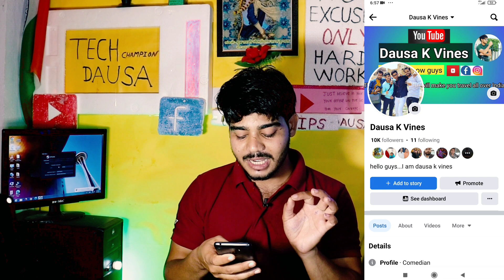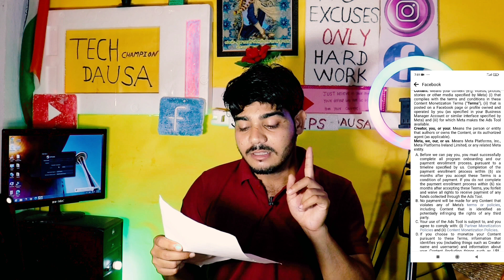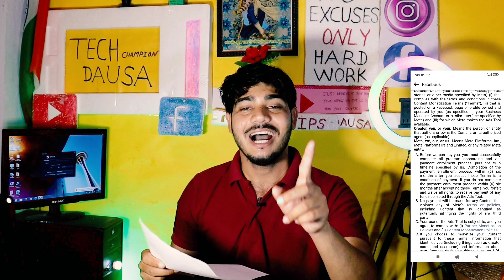Facebook Big Monetization Update Policy | Terms Update For In Stream Ads and Ads On Reels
Facebook monetization 2023 biggest update for all faces ads on reels and in stream ads creator.

policy issues prblm solved 👉 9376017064(only msg allowed) WhatsApp

Your Queries ;
facebook new update
facebook monetization
facebook big monetization update
facebook biggest update 2023
facebook in stream ads monetization update
in stream ads monetization facebook
terms update for in stream ads
terms update for ads on reels
ads on reels facebook new update
facebook ads on reels update
facebook in stream ads update 2023
facebook ads on reels update 2023
ads on reels monetization facebook

facebook monetization
carry techmind video

tech champion dausa 🏆